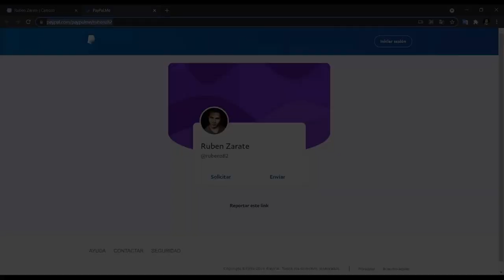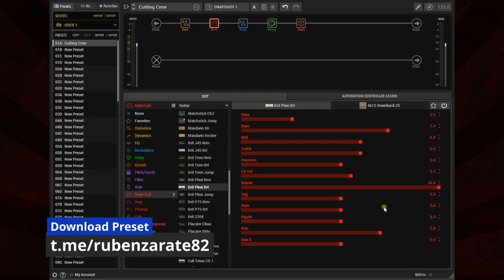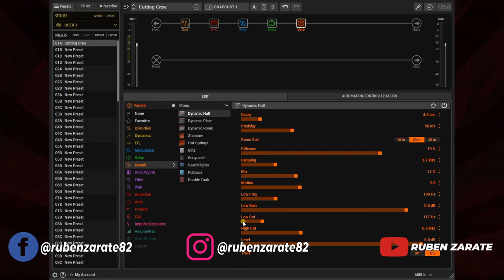KEVIN MACMICHAEL Preset Line6 Helix - LT - Native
Preset al estilo de Kevin MacMichael para pedaleras HELIX, HELIX LT, HELIX NATIVE. Para HX Stomp y Pod Go copiar parametros manualmente.